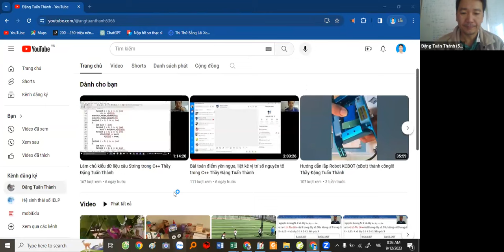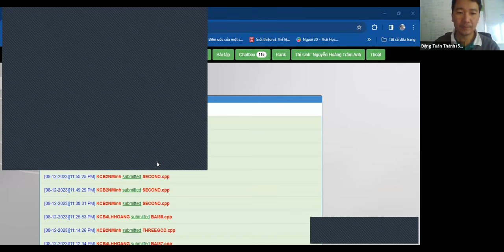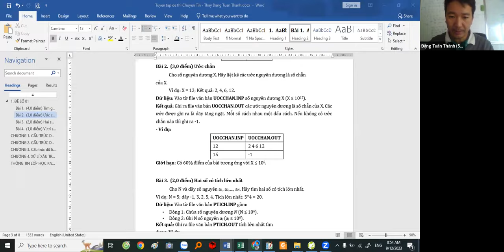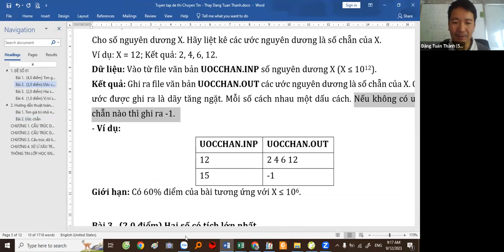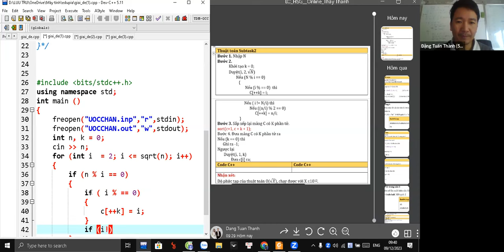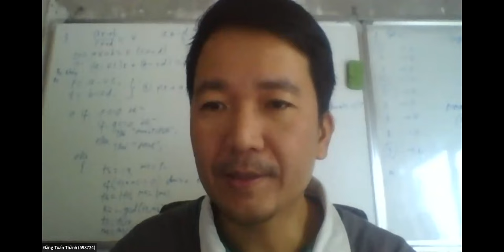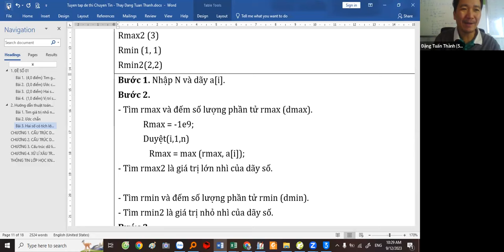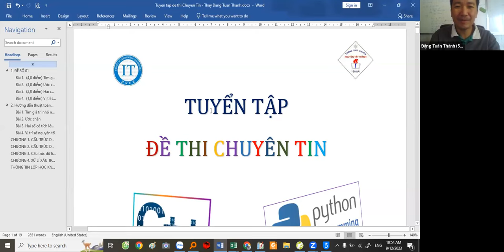[Serial Chữa đề tuyển sinh Chuyên tin] - Đề số 01 cùng Thầy Đặng Tuấn Thành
Để chuẩn bị tốt nhất cho các bạn thi Tuyển sinh vào lớp 10 Chuyên Tin của các Tỉnh, thầy Thành làm serial video chữa đề Tuyển sinh lớp 10 Chuyên Tin từ dễ đến khó. Các bạn cùng theo dõi và ủng hộ thầy Thành nhé.